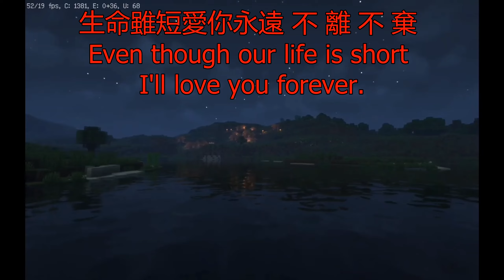小苹果x大香蕉 | Little Apple x Big Banana (Remix)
Um yeah, so just a meme overall